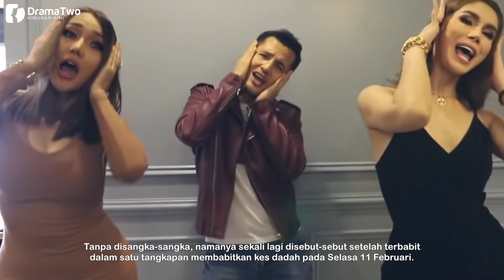Lucinta Luna Ditahan, Kawan Sajat & Aliff Syukri! Polis Tak Tahu Letak Lokap Lelaki Atau Wanita?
Pernah berduet dengan usahawan kosmetik Aliff Syukri dan Sajat menerusi lagu Bobo Dimana, nama Lucinta Luna kini sekali lagi menjadi bualan orang ramai.